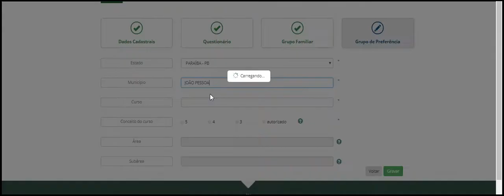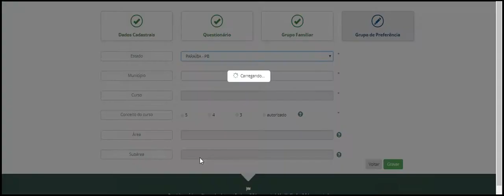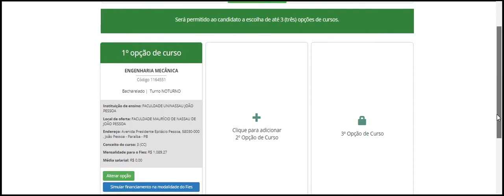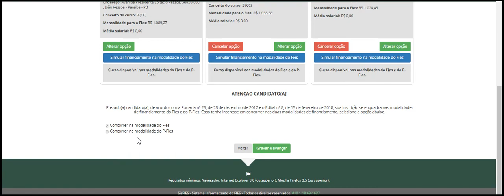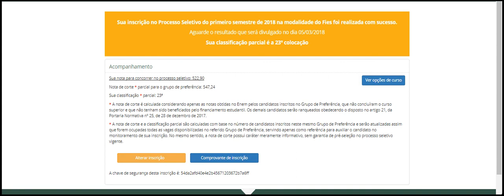Fies ajustando hoje parte 2